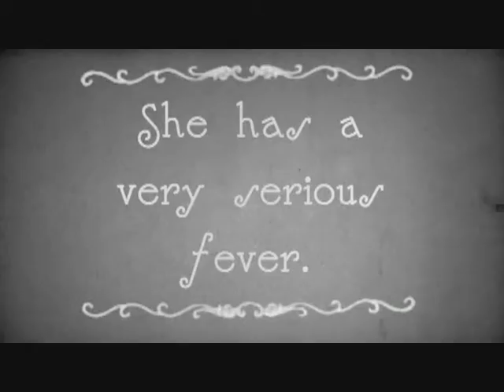CATHY PETOCZ | Wake Up, O Sleeper